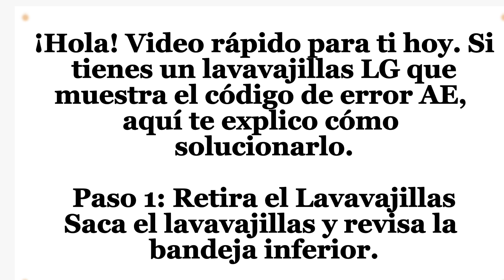código de error AE del lavavajillas lg - Cómo solucionar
¡Hola! Video rápido para ti hoy. Si tienes un lavavajillas LG que muestra el código de error AE, aquí te explico cómo solucionarlo.

Paso 1: Retira el Lavavajillas
Saca el lavavajillas y revisa la bandeja inferior.

Paso 2: Verifica si Hay Fugas de Agua
Revisa si hay alguna fuga de agua en la bandeja. Si hay agua, agarra una toalla y sécala completamente.

Paso 3: Interruptor de Flotador
El interruptor de flotador activa el error cuando el agua llega a él. Al secar la bandeja, restableces el interruptor y solucionas el problema.

Paso 4: Vuelve a Instalar el Lavavajillas
Coloca el lavavajillas de nuevo, y ¡debería estar funcionando bien!